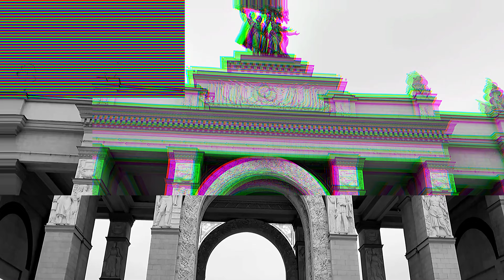ROMAN SLAM - titantron 2021 ( official video )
My official video 2021
Prowrestling titantron